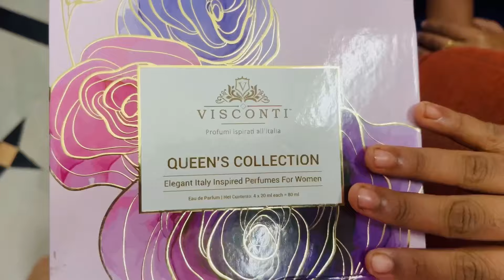Happy Raksha Bandhan